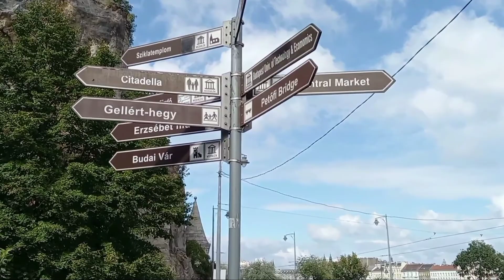LIBERTY BRIDGE WALKING TOUR OF BUDAPEST||JALAN2 DI KOTA BUDAPEST#Libertybridge#viewBudapest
Saya mengambil video ini bulan Oktober lalu dan baru bisa upload sekarang.
Terimakasih sudah dan masih mendukung channel ini.